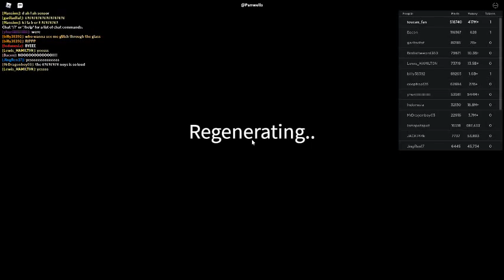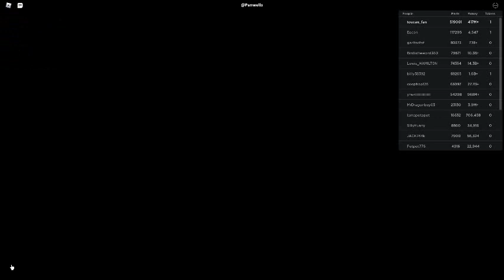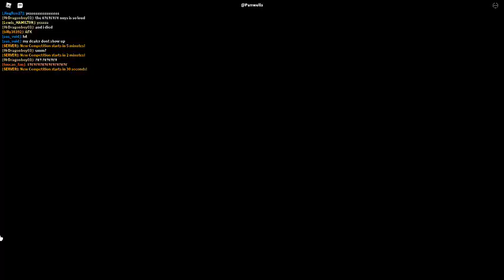Russia Car Crash Compilation 15165